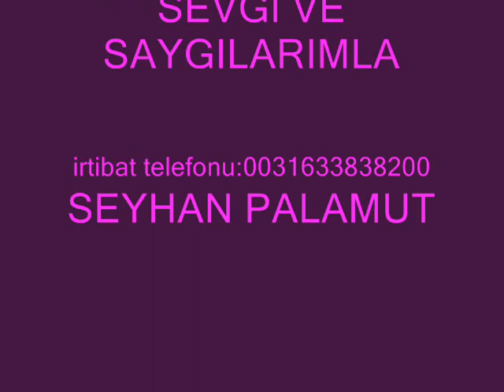SEYHAN PALAMUT- Ölüyorum Kederimden.wmv